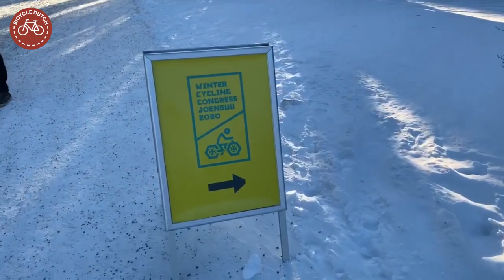Bicycle Ride in the snow of Joensuu (Finland)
[737] This video shows a ride in the snow of Joensuu in Finland, There ia also a second version of this bike ride in the snow in 360 degrees.